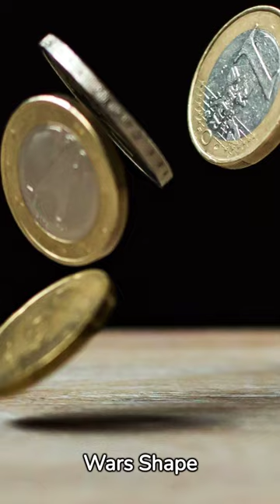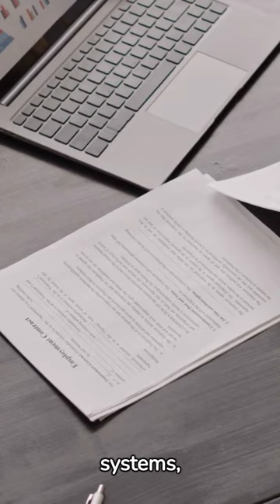Wars Shape Destiny - Money (Part 1)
War isn't just about fighting; it's also about money. Some people make a lot of money when there's a war. They sell guns, tanks, and other things that are used in fighting. This might sound wrong because war causes so much pain and suffering, but it's true. There are companies and groups that get richer because of war.

It's important for us to understand this. Knowing about the business side of war helps us see why some wars start and why they can last a long time. We learn that sometimes, wars are not just about disagreements between countries, but also about people wanting to make money.

and sign up for the newsletter.